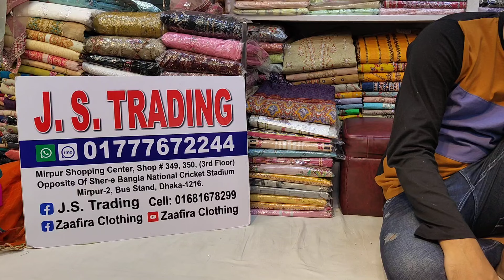Discount On Pakistani Boutique | Original Pakistani Boutique Dress collection | Chiffon Boutique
Shop Address:
Mirpur-2, Dhaka-1216